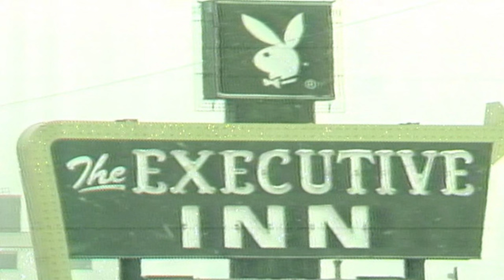Simpson Investigated for Dr*g Dealing During NFL Career | OJ & The Mafia Part 1